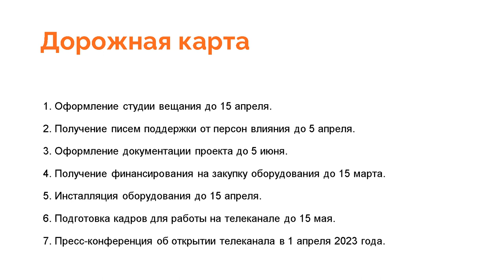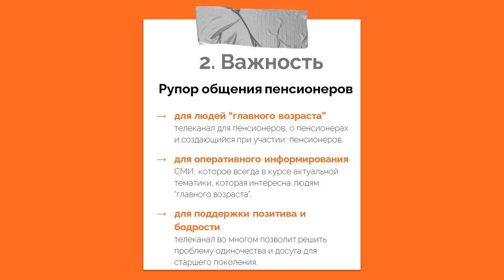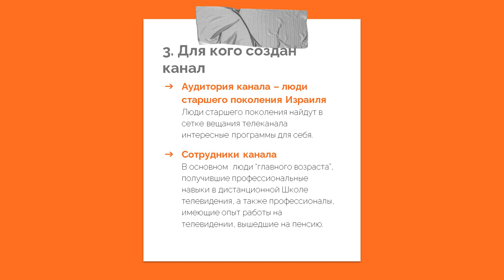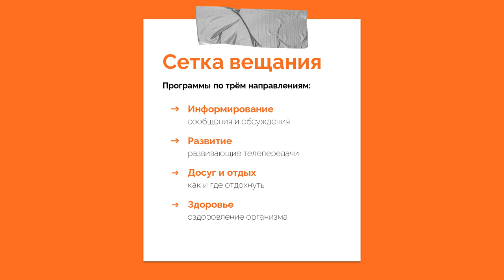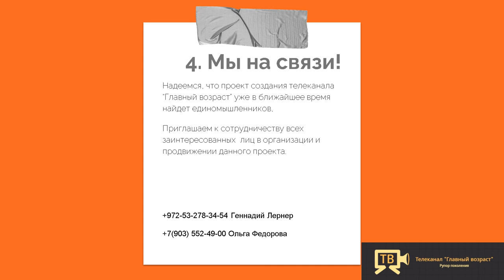главный возраст презентция с переводом на англ звук норм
TV-channel – «The Main Age»
mouthpiece of communication of people who have reached the main age

TV channel concept
The project of the TV channel implements the idea of creating television broadcasting by people who have reached the “main age”.
Most of the functions of air maintenance are taken over by people of the "main age" who have a desire to master various television specialties: editors and presenters, program directors, producing directors, editors, VJs and guests in the studio.

Road map
1. Registration of the broadcasting studio until April 15.
2. Receiving letters of support from people of influence until April 5th.
3. Registration of project documentation before June 5.
4. Obtaining financing for the purchase of equipment until March 15.
5. Installation of equipment until April 15th.
6. Training of personnel for work on the TV channel until May 15.
7. Press conference on the opening of the TV channel on April 1, 2023.

1. Introduction
My years are my wealth!
Audience Reach
Creation of a mouthpiece for media communication, which would be entirely dedicated to people of “main age”
A channel for those who want to live happily ever after questions, solutions, development, health and longevity

2. Importance
The mouthpiece of communication of pensioners
for people of “older age” a TV channel for pensioners, about pensioners and created with the participation of pensioners.
for prompt informing the media, which is always up to date with current topics that are of interest to people of “main age”.
to support positive and cheerfulness, the channel will largely solve the problem of loneliness and leisure for the older generation.
health
longevity
demand
communication
valuable experience

TV channel
“Main Age”
Created with the support of the TV channel "Event-TV"
Roskomnadzor license
Certificate number
EL No. FS 7778-113
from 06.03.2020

Passing on the wisdom of your profession and life experience
Acquisition of new
skills and abilities

School of Television
The TV channel Event-TV is the founder of an educational institution in TV journalism.
Training of professional personnel within 30 days.

Meeting place for people of senior age!
Own  channel!
(on your own smartphone,
laptop or computer)

Advantage
The channel is 100% given to people of the main age.
All programs are created by people of the “main age”: journalists, editors, directors, cameramen, etc.
List of equipment and work required to create a studio
Creation of studios
In the first year of work, it is planned to install broadcasting studios in more than 10 settlements.
Each studio will fill its airtime with original content

3. Who is the channel for?

for the older generation of Israel Older people will find interesting programs for themselves in the broadcasting network of the TV channel.
Channel employees Mostly people of “older age” who have received professional skills in the remote TV School, as well as professionals with experience in television who have retired.

Already in 2023, the Main Age TV channel will open a studio
in Tel Aviv, and in 2024 plans to scale up to broadcast throughout Israel.

AUDIENCE COVERAGE WILL BE MORE THAN
1 million people

We start broadcasting in Tel Aviv from 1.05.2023
The pilot project is planned to open 10 channel broadcast studios in Israeli cities.

Broadcast grid
Programs in three areas:
Informing message and discussion
Development of educational TV programs
Leisure and recreation how and where to relax
Health improvement of the body

Stages of work
Preparations for the launch of the First Broadcast Television Studio
Launching a TV channel in test mode
Training of TV channel employees and preparation of the broadcasting grid
TV channel output for 8 hours of broadcasting

I am sure that the Main Age TV channel will become my navigator in communication.
Polina Isaakovna Gensher, Tel Aviv
With the TV channel “Main Age” I discovered a lot of new and useful things.
Boris Mikhailovich Kofman, Holon
Now we have our television. I found a new incarnation and an interesting profession.
Yana Igorevna Shmulevich – Rishon Le Zion

4. We are in touch!
We hope that the project of creating the Main Age TV channel will find like-minded people in the near future,
We invite all interested parties to cooperate in the organization and promotion of this project.
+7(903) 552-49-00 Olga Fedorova